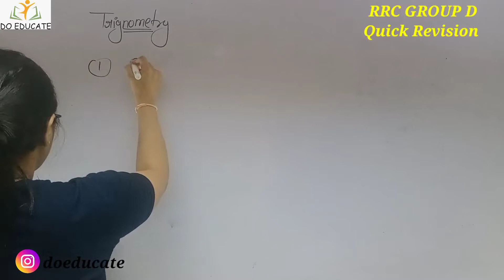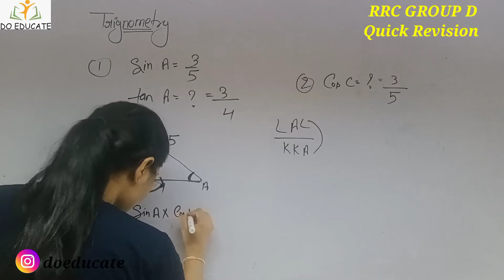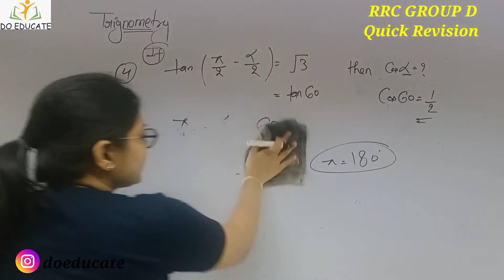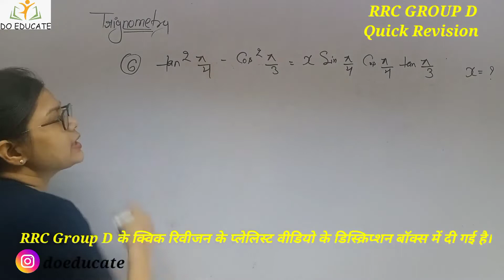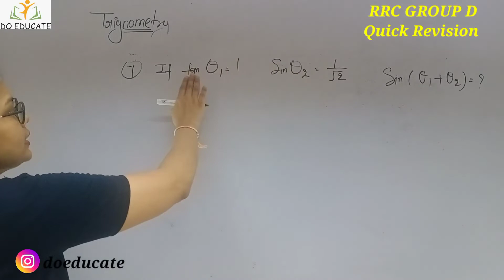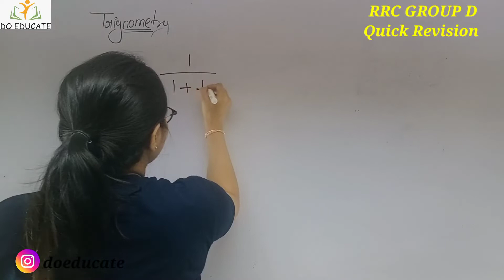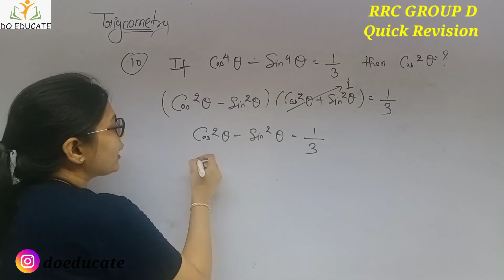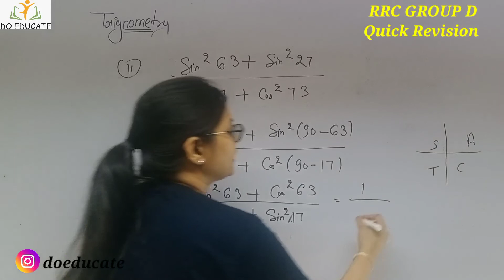RRC Group D || Trignometry (त्रिकोणमिति के सवाल) || Day-11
RRC Group D || Trignometry (त्रिकोणमिति के सवाल) || Day-11  @Do Educate

इस वीडियो में आरआरसी ग्रुप डी के लिए त्रिकोणमिति के सवालों को पूरा कराया गया है जो कि आपके एग्जाम के लिए अत्यंत महत्वपूर्ण है।

Hello everyone,this is Sapna Singh and in this channel I upload the videos of maths which is asked in the various competitive exams like ssc,railway,banking,teaching exams and other State exams.